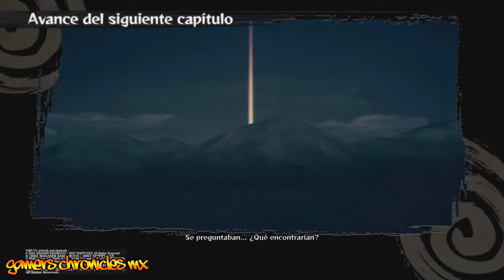El hombre detras de la mascara | Naruto Shippuden Ultimate Ninja Storm 4 | Parte 3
Sigue la serie de Naruto esta vez en el episodio No. 4 para entrar de lleno en la Guerra Ninja y descubrir quien es el personaje que se oculta detrás de la mascara